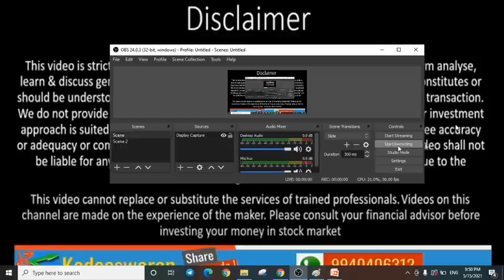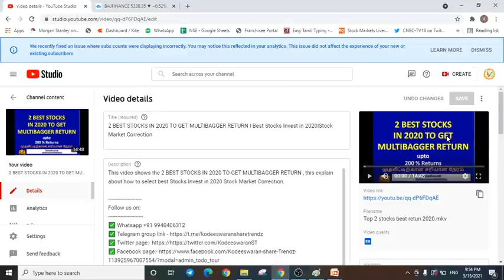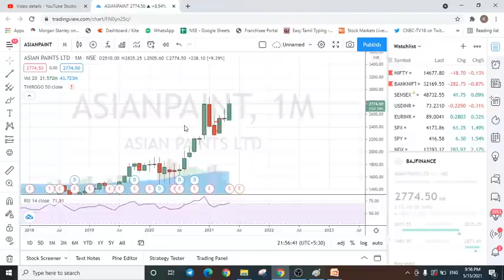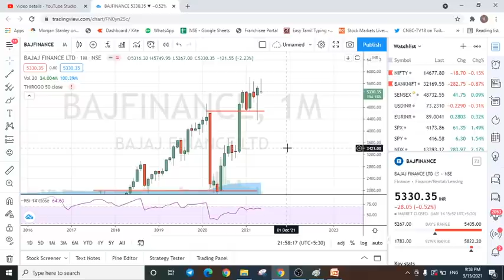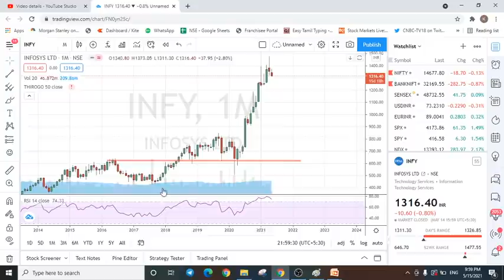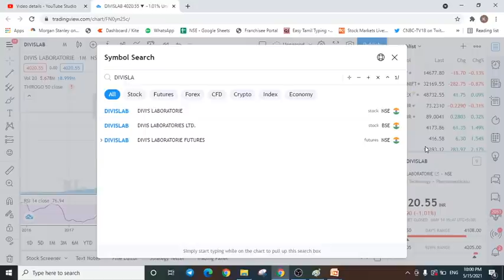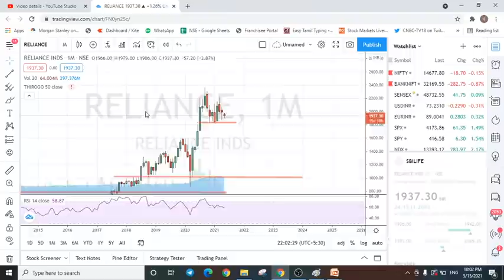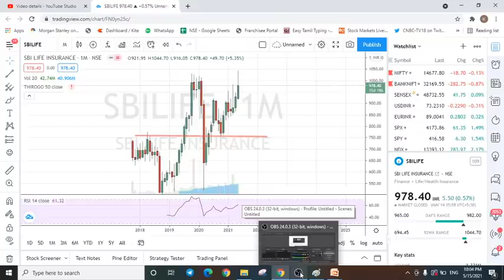Multibagger Stocks For Next 2-3 Years -100% Returns Bumper Profit Strong Momentum Shares Of NSE 2021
Multibagger stocks for next 2-3 years - kodeeswaran share trendz tamil.

Shankar
Kodeeswaran Share Trendz !